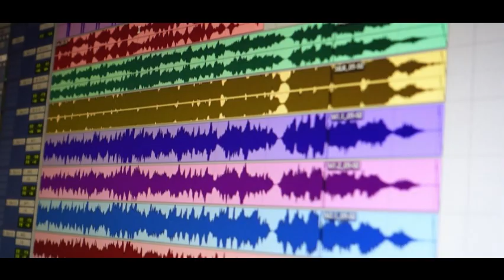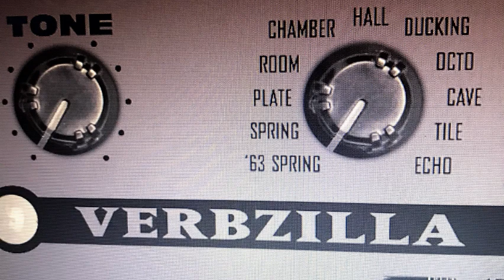Untitled someone leaked my 1st podcastvideo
This vii make me laffdeo was made with Clipchamp i love typimg